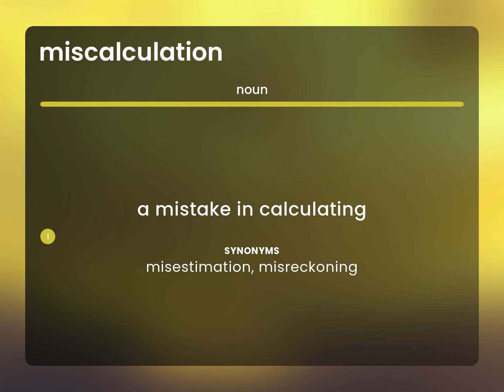Miscalculation | what is MISCALCULATION definition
What does MISCALCULATION mean?